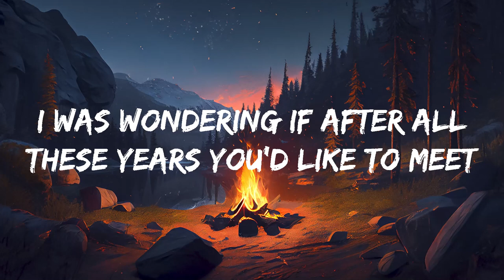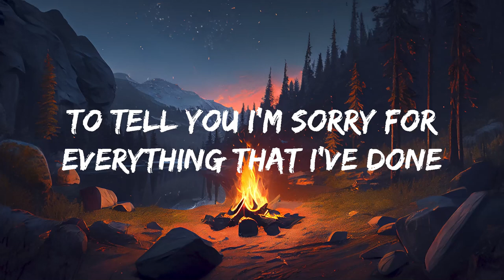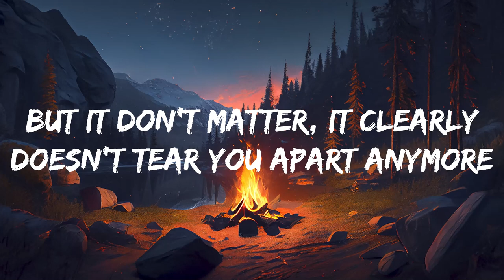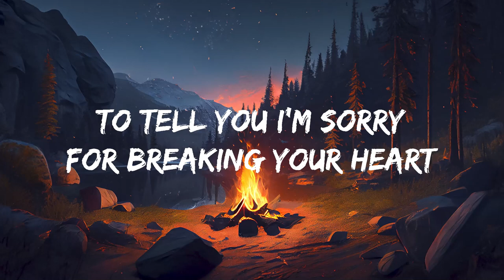Aqyila - Hello(Lyrics)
Falling in love with who I am
I don't have time for anything that's gonna
harm me
It may be hard to understand
Words have the power to empower or
destroy me
Now, I'm looking in the inside now
Claiming what I lost and found
I'm on this journey
Returning to the old me
So, I can't fix your lonely (Lonely)
I gotta fix the whole me now
Don't need no one to hold me (Hold me)
But only if you can hold me down
Some things really happen for the better (For
the better)
I had to take a fall so I could settle (I could
settle)
Found my peace and grounding, now I'm
levelled
New beginning, hello
I speak my words but with a pen
All of the thoughts and sentiments that live
inside my head
Forgave my pain, I'm born again
I'm in the mood to love every single part of
me
Wanna go to a place I could breathe (I can
breathe)
Got no cares, drift away, c'est la vie (C'est la
vie)
Meant to be, find a way, always be
It's all because you let me down (Me down)
Went and turned that pain around (Oh, no)
All those dreams you sold me (You sold me)
I can't be the whole dream now, oh
You only want the old me
So, I can't fix your lonely (I can't fix your
lonely, baby)
I gotta fix the whole me now (Whole me
now)
But only if you can hold me down (Go down)
the better)
I had to take a fall so I could settle (Oh
yeah, I could settle)
levelled
New beginning, hello
Oh-oh-oh, hello, hello, hello (Hello, hello,
hello)
Whoa-oh-oh, whoa-oh, oh-oh, oh-oh (Hello,
hello, hello)
It's the way it is (Hello, hello, hello)
Feeling like a kid (Hello, hello, hello)
All because I'm letting go (Hello, hello,
hello)
hello)
hello)
hello)
Mmm, mmm-mmm-mmm, mmm-mmm-
mmm
Mmm, mmm-mmm-mmm, mmm-mmm-
mmm
Mmm, mmm-mmm-mmm, mmm-mmm-
mmm
Mmm-mmm-mmm